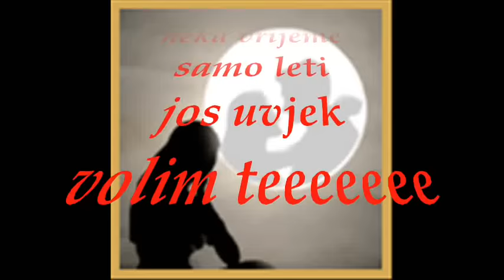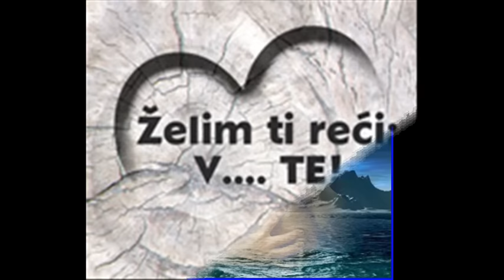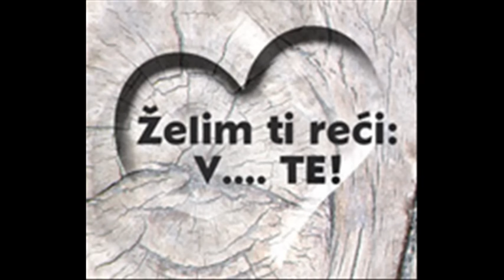Film-Doci cu ti u snovima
Doci cu ti u snovima
kada noc proguta dan
pascu kao kaplja rose
njezno na tvoj dlan

da ti ukradem poljupce
neka vrijeme samo leti
jos uvijek volim te...